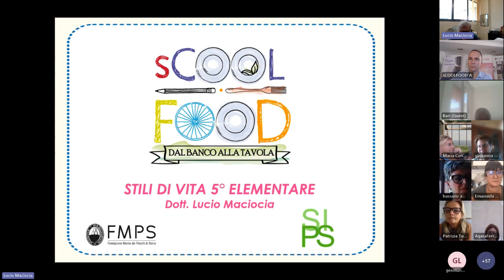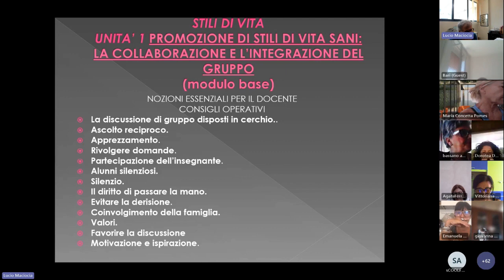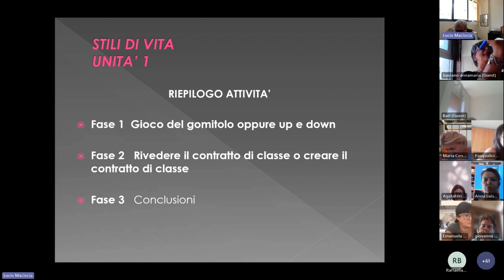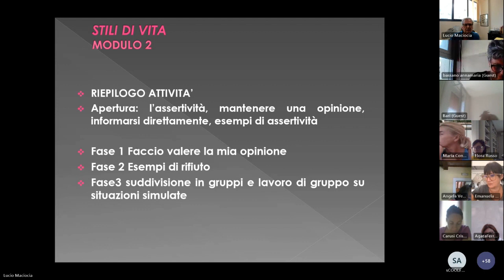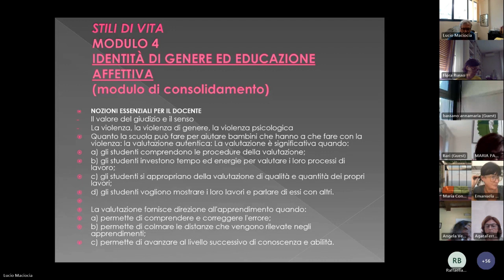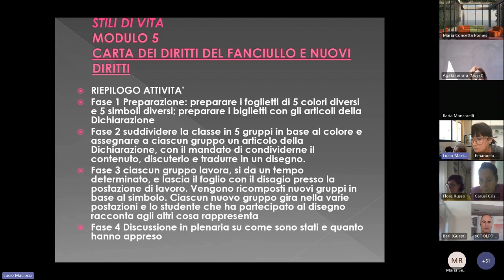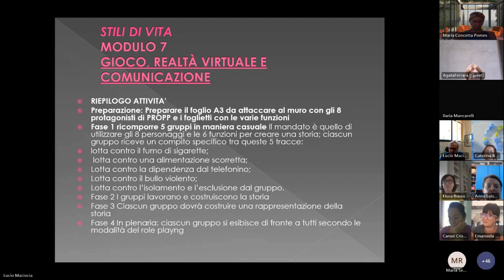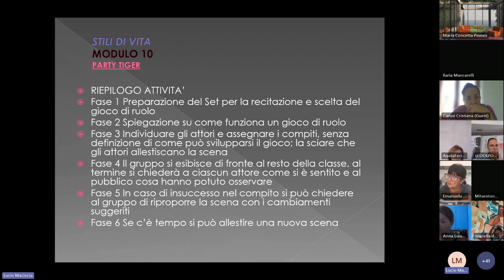sCOOLFOOD Formazione docenti A.S. 2023-24 classe quinta primaria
"Stili di Vita"  a cura di SIPS